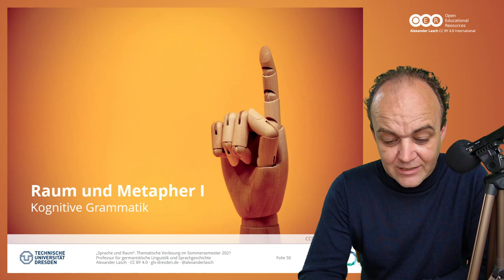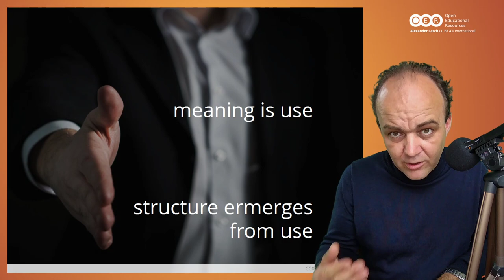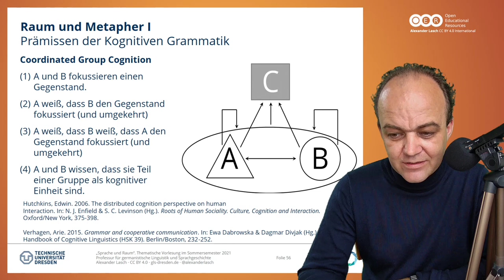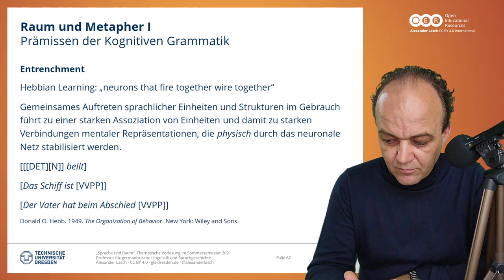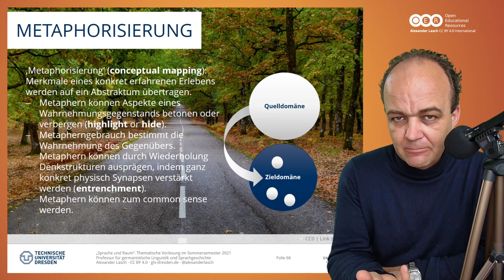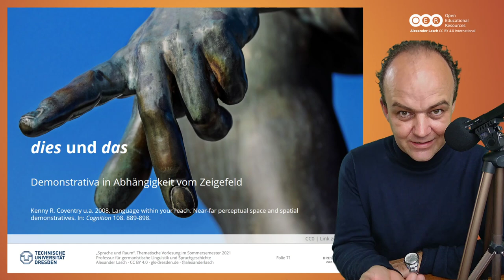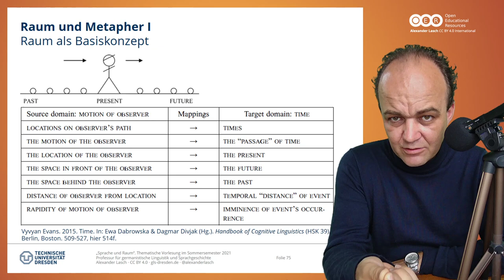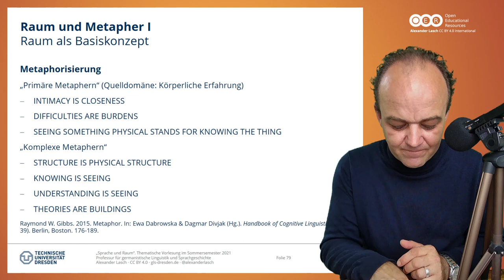Sprache und Raum: Raum und Metapher - Prämissen Kognitiver Grammatik & Basiskonzept Raum (SoSe 2021)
Den zweiten thematischen Teil der Vorlesung eröffne ich mit Prämissen der Kognitiven Grammatik und Überlegungen zum für Metaphorisierungen basalen Konzept Raum.

Weitere Informationen und Materialien (Präsentationen, Themenüberblicke, Verlinkung zum Podcast und Feedback usw.) zu den Vorlesungen

00:00 Intro und Audiotranskriptionshinweis
00:17 Begrüßung und Thema
01:49 Hinführung und Literatur
03:51 Prämissen der Kognitiven Grammatik
24:34 Raum als Basiskonzept
41:14 Zusammenfassung